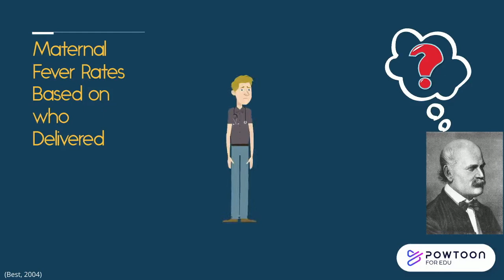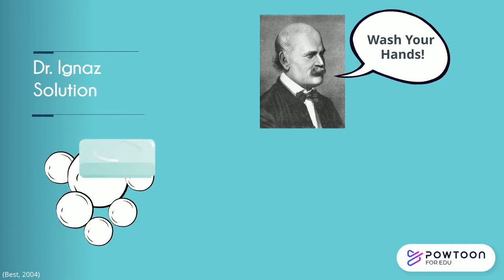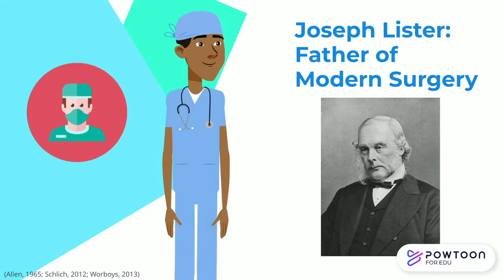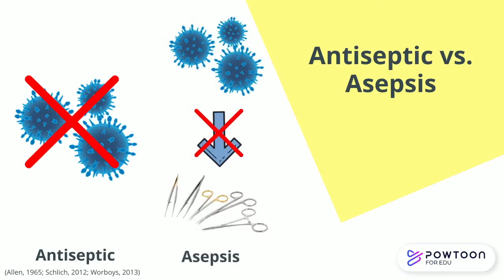Antiseptic techniques: To clean or not to clean?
Description/Summary: Interestingly, antiseptic techniques have an entertaining history. Therefore, this video aims to give an overview of what the antiseptic technique is and its development. The video will highlight the history of these techniques, the pivotal scientists involved, how it is currently performed in medical institutions and the relevance of these techniques in our lives today. The antiseptic technique is very important in a hospital setting and thus, education is required to inform people regarding the cleanliness procedures involved.

This video was made by the McMaster Demystifying Medicine students (Andy Wu, Marut Patel, Syed Syeddan).

References:

Care, 13 Quality and Safety in Health Albertahealthservices.ca. 2020. Surgical Aseptic Technique And Sterile Field.

Allen, J. (1965). Joseph Lister. Archives Of Surgery, 91(2), 327.

Best, M. (2004). Ignaz Semmelweis and the birth of infection control.
(3), 233-234. doi:10.1136/qshc.2004.010918

Clare, S., & Rowley, S. (2017). Implementing the Aseptic Non Touch Technique (ANTT®) clinical practice framework for aseptic technique: a pragmatic evaluation using a mixed methods approach in two London hospitals. Journal Of Infection Prevention, 19(1), 6-15. doi: 10.1177/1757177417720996

Hossain, M., Balakrishnan, V., Rahman, N., Sarker, M., & Kadir, M. (2012). Treatment of Clinical
Solid Waste Using a Steam Autoclave as a Possible Alternative
Technology to Incineration.
International Journal Of Environmental Research And Public Health, 9(3), 855-867.

Liu, M., Ou, J., Zhang, L., Shen, X., Hong, R., & Ma, H. et al. (2016). Protective Effect of Hand-
Washing and Good Hygienic Habits Against Seasonal Influenza. Medicine, 95(11), e3046.

Pickering, D., & Marsden, J. (2015). Techniques for aseptic dressing and procedures. Community eye health, 28(89), 17.

Schlich, T. (2012). Asepsis and Bacteriology: A Realignment of Surgery and Laboratory Science1

Smith, K. A. (2012). Louis Pasteur, the Father of Immunology? Frontiers in Immunology, 3. doi:10.3389/fimmu.2012.00068

Worboys, M. (2013). Joseph Lister and the performance of antiseptic surgery. Notes And Records Of The Royal Society, 67(3), 199-209.

Yoo, J. (2018). Review of Disinfection and Sterilization – Back to the Basics. Infection &